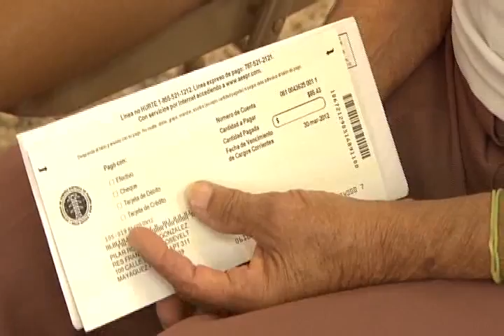Gobernador Defiende Tarifa Preferencial de Energía a la AAA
En lo que representaría su primera visita oficial como gobernador a la zona oeste, Alejandro García Padilla, defendió su acogida a las recomendaciones que le hiciera un comité multisectorial entre las que se incluyen bajar los costos energéticos a la Autoridad de Acueductos y Alcantarillados.  Esto pese a las críticas pues ambos servicios tendrán un aumento a partir  del verano para los abonados.  El primer ejecutivo entre otras cosas, anunció también la continuación de las operaciones en la industria de no videntes de Mayagüez.